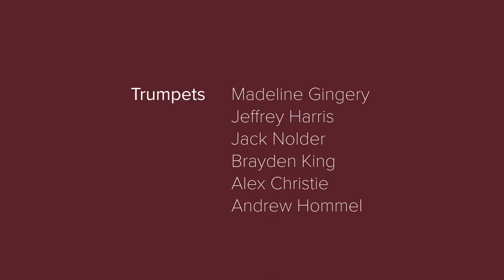GC Band Where Words End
Pandemic shutdown video Spring 2020